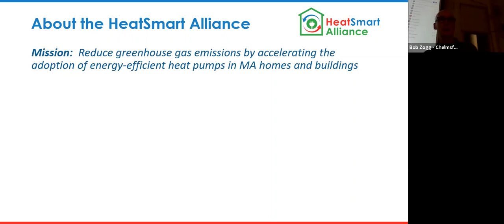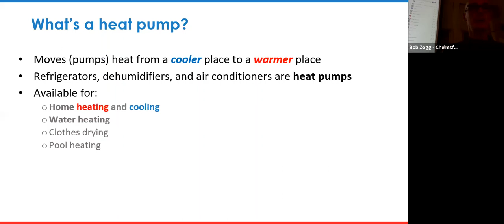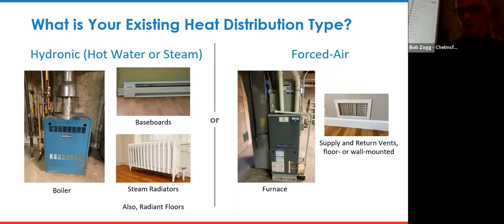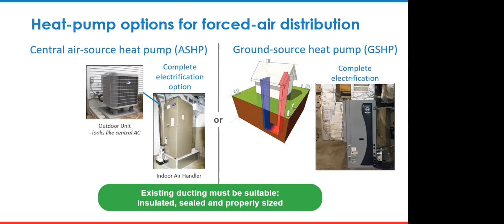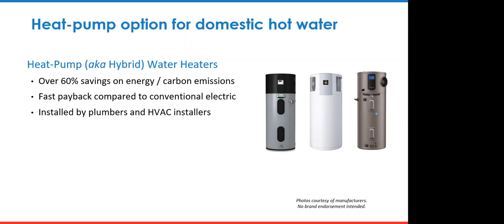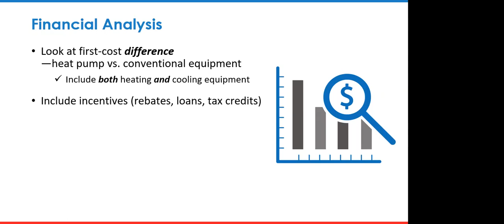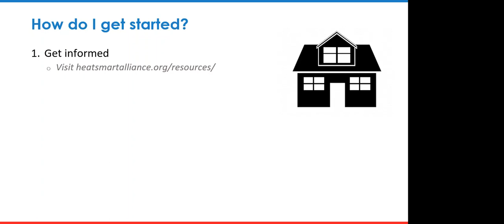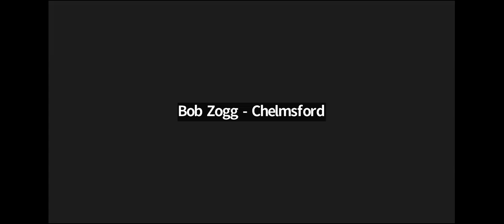Weatherization and Heat Pumps with Heat Smart Alliance